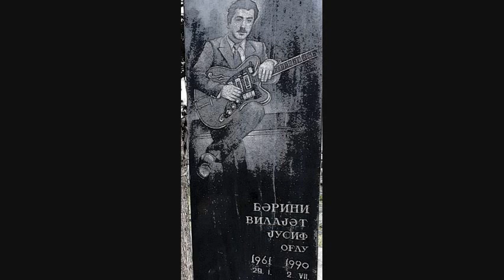Vilayət Barini Gitara.Ənvər qarmon (Şalako) Salyan toyu 1988